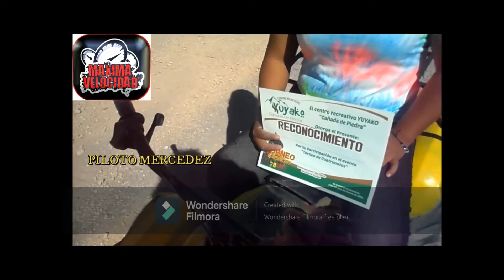ENTREVISTAS Y PREMIACION carreras de cautrimotos